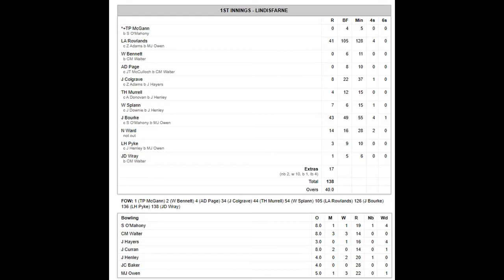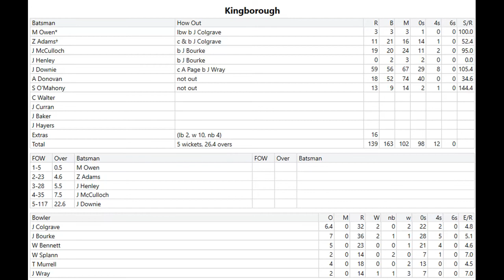Highlights Lindisfarne v Kingborough - CTPL Vacation Week Under 18s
Highlights from the CTPL Vacation Week Under 18s between Lindisfarne v Kingborough, played at ANZAC Park, Thursday 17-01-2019